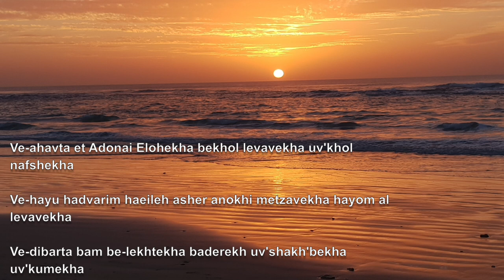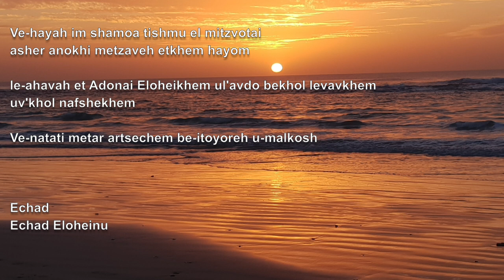Shema Israel - שמע ישראל רוקנרול Gil Kopatz קופטש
Shema Israel Adonai Eloheinu Adonai echad
This Is a 3000-year-old slogan. A mind blowing, powerful, mantra that connects us to the very heart of existence.

SHEMA ISRAEL - is the cornerstone of our faith.
It is not just a recognition of monotheism, that God is one and there aren't any other deities. It is much more than that.
It is the deep understanding that we are all one.
We coexist in one great unity.

The verse tells us to actually notice, hear, be aware of the fact that  all of this world,  people,  animals, plants,  nature and climate,  All these separate things  are actually  one.
Separation is an illusion.

In Hebrew -  "Israel"  can be read  "Yashar el"   which means "straight to God".

The  Shema Israel  leads you straight to God.
If you internalize this unity, that you are part of something much, much larger, You  necessarily  are less hateful to one another. Because there isn't any 'one another' there is only 'One'

And for those who love  Jewish Gematria.   The word ECHAD (one) in Hebrew  equals 13.  Exactly like  the word AHAVA (love) .
So  When our ancient wisdom tells us  "God is one",  it means  "God is love".
 This is  what connects everything.
 Love.
Thank you for your time. I hope you enjoyed my song.
Gil Kopatz /   My little Rock N Roll Synagogue